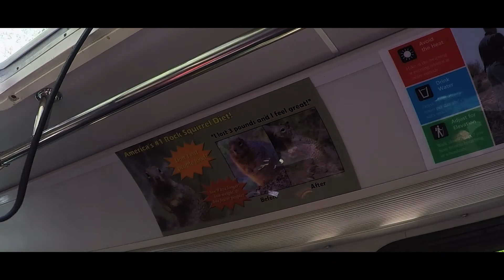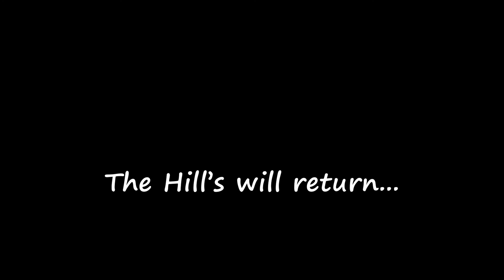Zion NP Day 3: Mt Carmel Highway and Hiking the Narrows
Parking at the Zion Visitors center fills up QUICK. And while driving up the road looking for a place to park, we quickly found ourselves on the coolest highway the Tacoma has ever been down: the Zion Mt. Carmel Highway.
Hiking the Narrows lived up to the hype, though we didn't do the entire thing. Still hurting from the Angel's Landing extravaganza we did the day prior, we felt like we got a sufficient taste of the glory. Enjoy Day 3!